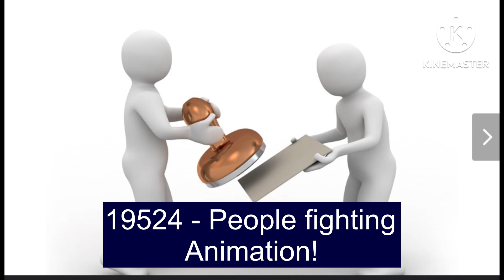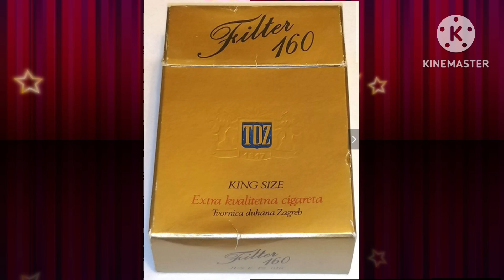All Pictures On Flickr with the number 19524 + real 19524 bus!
The Discovery 14 flavours one makes me cry! 😢😭